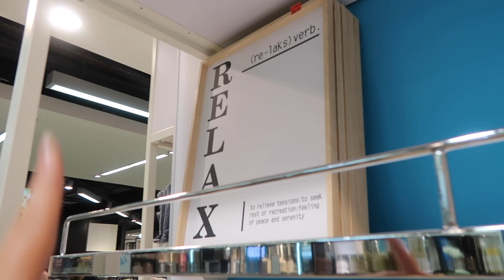WE BOUGHT OUR FIRST HOUSE!! .... the first part of the process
SOOOO WE BOUGHT OUR FIRST HOUSE!! YAY
This is something we have been so excited to share with you as we cannot wait for our next chapter together. We have spoken about this moment for the whole 4 years of being together and we have finally achieved it, we are first time home buyers. I can't wait to bring you guys along our renovating journey to making our first house a home.

So it's been a long process but we wanted to vlog a few clips along the way of the journey to getting our first house. It was mostly just a lot of updates but it was just a way for us to keep it as a memory and announce the news. I promise you in the new year at some point a empty house tour and lots of renovating / house content will be coming just be patient with us it will be coming.

The house will be a renovating project so there will be lots of vlogs to come, we cannot wait to start fresh and put our own stamp on this house.